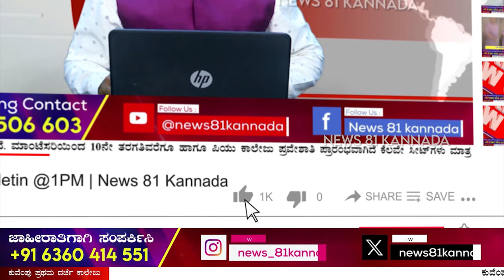Gorgeous Rascal : ಗಾರ್ಜಿಯಸ್ ರಾಸ್ಕಲ್ ಎಂಬ ವಿಭಿನ್ನವಾದ ಟೈಟಲ್ ಬಹಳಷ್ಟು ಉತ್ತಮವಾದ ಮೆಚ್ಚುಗೆ | News 81 Kannada